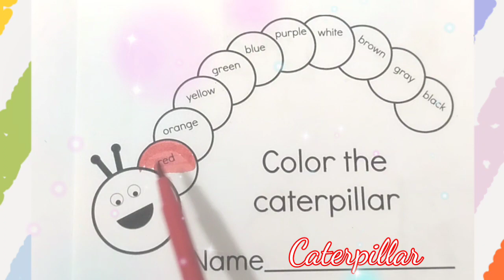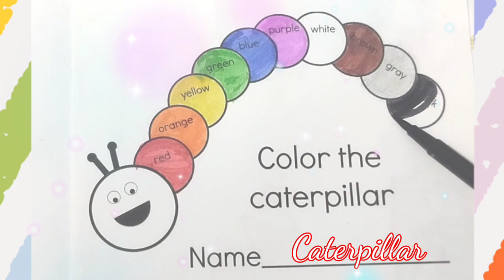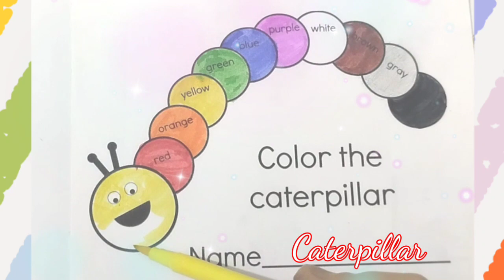Let's Learn How To Draw Caterpillar|Nursery kinder Drawing,Coloring Tips For Kids,Toddler, preschool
Easy How To Draw Caterpillar Step By Step| Fun And Educational DIY Activity For Kids And Toddlers

colorful caterpillar craft Tips and Ideas, kids activities|learning video for toddlers

How to Draw Draw Caterpillar, Learn Colors, learning video for preschoolers

Topic Covered;

colors, drawing, painting, Coloring, colors name, How to draw Caterpillar, step by step,kids art, kids activities, activity, kids activity tips and idea, educational video for toddlers
educational videos for preschooler
educational videos for kindergarten, learn with fun, art and craft, kids art

bleu,rouge,vert, Jaune,blanc,noir,gris,violet,marron,orange,rose

कलर्स नेम
रेड, व्हाइट, ब्लैक,ग्रीन, येलो, ब्लैक, व्हाइट, पर्पल, ग्रीन
लर्निंग वीडियो, किड्स, कैटरपिलर, कलर्स एण्ड ड्राइंग

সকলৰ এণ্ড কেটৰৈল্ল, কৰে, ৰেড, ব্লেক, হোৱাইট, ব্লুৱে, গ্ৰীণ, বাক্ক, শিতে

কেটৰপিল, ডয়িং এণ্ড পাইন্তিন, কিচ, learning

Your Queries;
drawing
Coloring
how to draw
kids
for kids
cute drawing
pencil।drawing
learn
leaning
learning kids
toddlers, kids, children
caterpillar
caterpillar Coloring
caterpillar drawing
caterpillar painting
kids activity
make fun activity for preschoolers
kids drawing activity
how to draw Caterpillar for toddlers
tutorial for kids
tips for kids
kids drawing tips and idea
step by step drawing
fun art activity for kids
learn to draw Caterpillar for kids
have a colorful drawing and color
let's learn to draw Caterpillar together

colors Name

white
red
green
orange
black
brown
yellow
grey
maroon
golden
silver
pink

shapes and colors, kindergarten learning, toddlers learning, video for kids, learning video for children children learning video, drawing sketch, sketch drawing, colors name, name of colors, educational, education, English, learn English, kids learn English